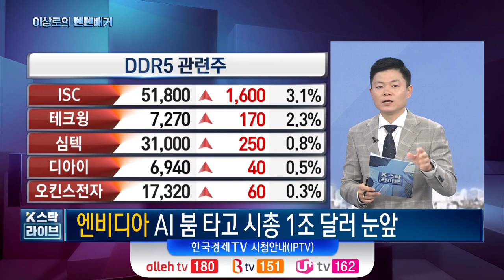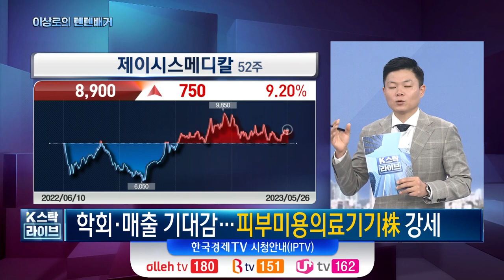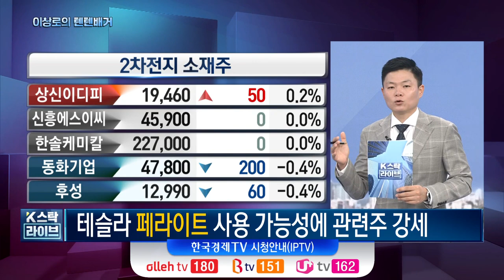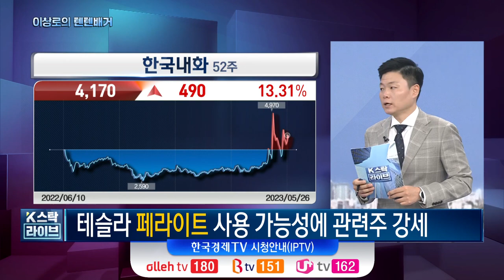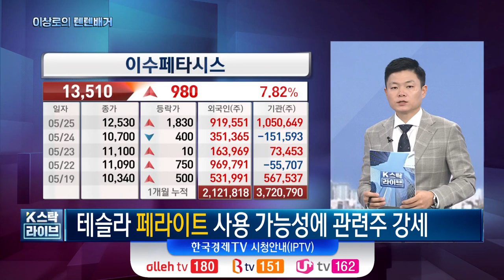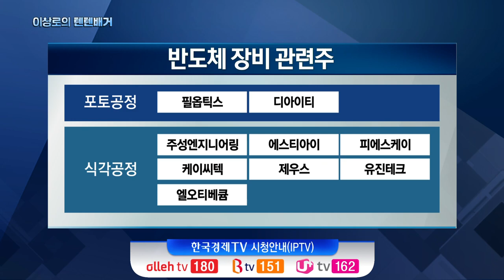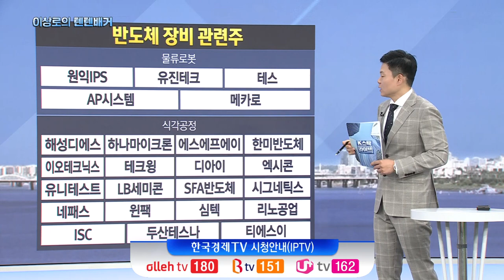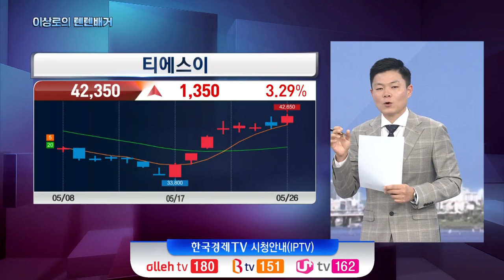DDR5관련주, 피부미용의료기기관련주, 페라이트관련주, 엔비디아관련주, 반도체장비관련주, 한국경제TV 이상로의 텐텐배거, 주식시장 특징, 추천주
1 NVIDIA급등세, AI붐타고 1조달러클럽 눈앞, DDR5관련주 강세, 5월 18일 영상 참고
2 학회 일정 소화, 글로벌 매출증가 전망에 피부미용의료기기관련주 강세
파마리서치, 비올, 루트로닉, 제이시스메디칼, 클래시스 2분기 시술증가 경향
3 테슬라, 페라이트코어 활용가능성 재부각, 페라이트관련주 강세
삼화전자, 삼화전기, 이수페타시스, 한국내화(내화물관련 실적 연계)(5월 3일 관련주 점검) 케스피온 특허, 개발권

as아비코전자(4월 26일)

반도체 장비관련주
포토공정 : 필옵틱스, 디아이티
식각공정 : 주성엔지니어링, 에스티아이, 피에스케이, 케이씨텍, 제우스, 유진테크, 엘오티베큠
박막,증착공정 : 원익IPS, 유진테크, 테스, AP시스템, 메카로

EDS/패키징 : 해성디에스, 하나마이크론, 에스에프에이, 한미반도체, 이오테크닉스, 테크윙, 디아이, 엑시콘, 유니테스트, LB세미콘, SFA반도체, 시그네틱스, 네패스, 윈팩, 심텍, 리노공업, ISC, 두산테스나, 티에스이

티에스이
DDR5 시장 확대에 따른 직접적인 관련
자회사 타이거일렉 반도체 웨이퍼용 프로브카드 생산, DDR5 수혜

1분이면 신청완료! 전화 후 무료 신청하세요.